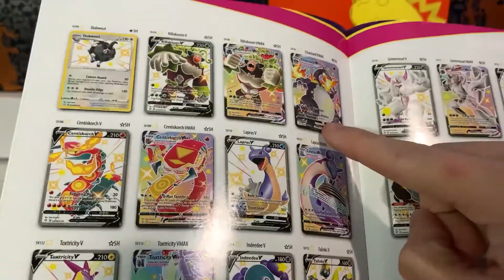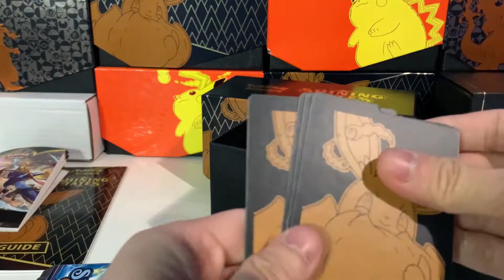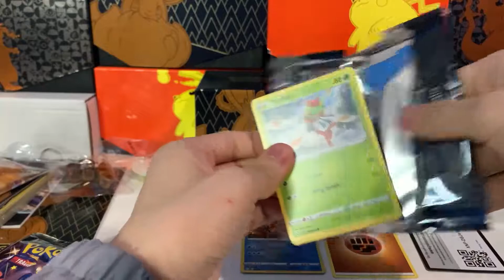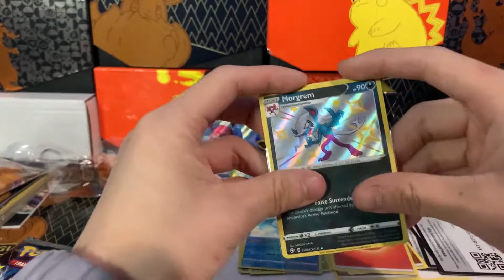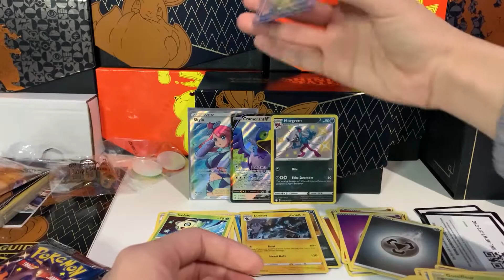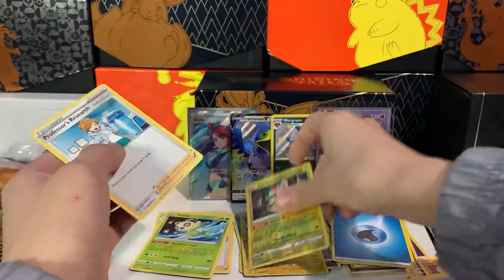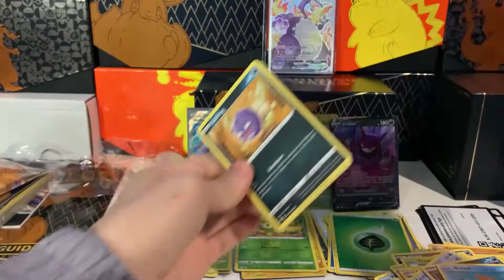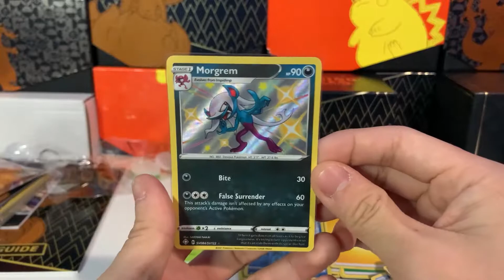Pokémon Shining Fates Elite Trainer Box BEST Opening EVER!!!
A little late to the train but here it is! Pokémon Shining Fates Elite Trainer Box opening! I may have just used up all my luck for the month but this may actually be the best pulls from any single Shining Fates ETB ever!